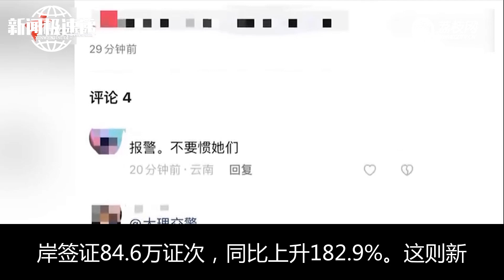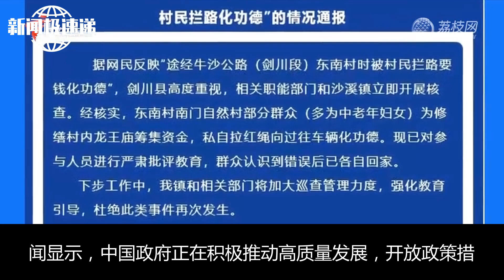前7个月超1700万人次外国人来华，预计拉动消费超1000亿元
今年1-7月，全国各口岸入境外国人1725.4万人次，同比增长129.9%。签发口岸签证84.6万证次，同比上升182.9%。这些政策相互配合、协同发力，带来的效益是多方位的。最直观的变化，就是外国人来华数量快速增长。今年1-7月，全国各口岸入境外国人1725.4万人次，同比增长129.9%。签发口岸签证84.6万证次，同比上升182.9%。

        这则新闻显示，中国政府正在积极推动高质量发展，开放政策措施不断优化，以吸引更多外国人来华旅游和投资。这表明，中国经济增长态势坚定，国际影响力也在日益增强。